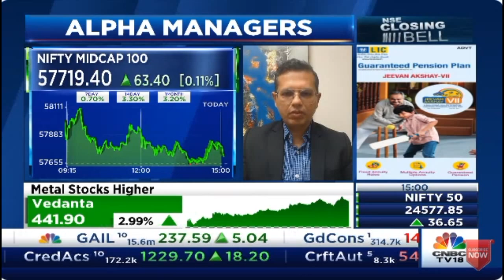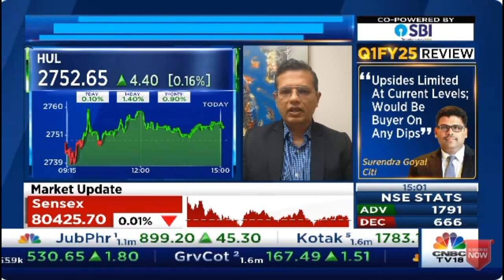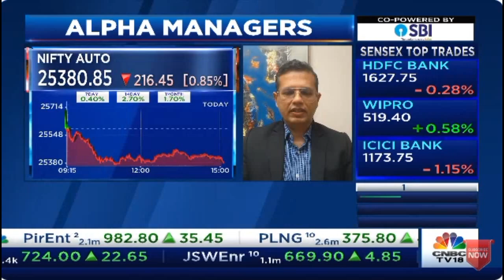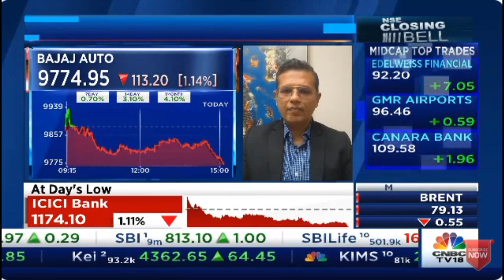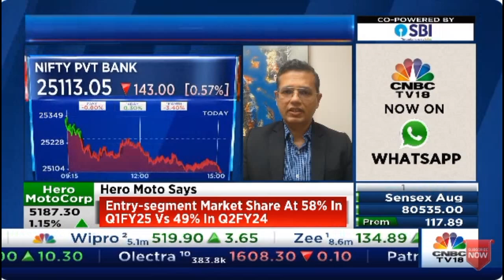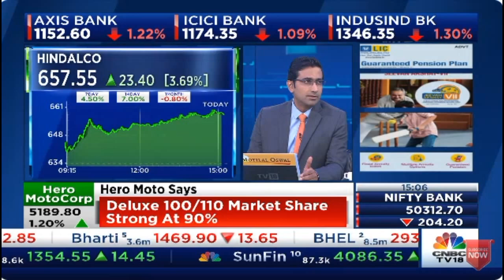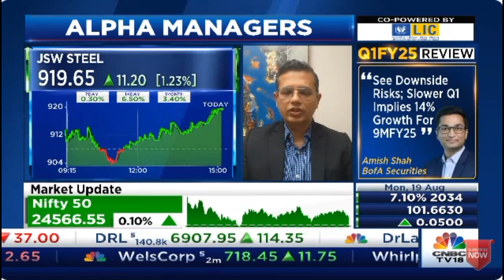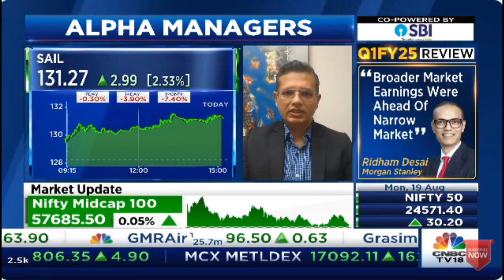CNBC TV18 | Alpha Manager 19 Aug 2024 | Vaibhav Sanghavi, CEO, ASK Hedge Solutions